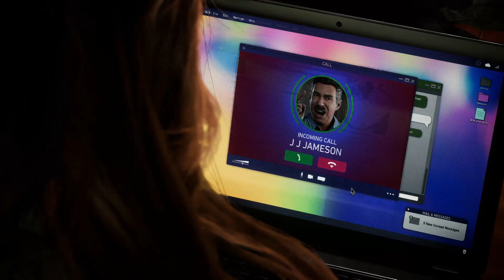Marvel's Spider-Man 2 Walkthrough Part 40 (DE/Full HD/Blind)-Scream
Marvel's Spider-Man 2 [Playstation 5/Deutsch/Full HD/Blind]
Release: 2023
Entwickler: Insomniac Games
Publisher: Sony Interactive Entertainment

Spielbeschreibung
Das nächste Spiel in der Reihe zu Marvel's Spider-Man kommt auf die PlayStation®5-Konsole.

Marvel's Spider-Man 2 ist das nächste Spiel in der hochgelobten PlayStation-Reihe zu Marvel's Spider-Man. Entwickelt von Insomniac Games für die PlayStation 5-Konsole in Zusammenarbeit mit PlayStation und Marvel Games.

PlayStation®5-Konsolenfeatures
- Erstaunliche Grafikeffekte, ermöglicht durch die von Insomniac Games entwickelte Engine.
- Der Schnellwechsel ermöglicht fast sofortige Wechsel zwischen Peter Parker und Miles Morales.
- Hochimmersiver Surroundsound in der ganzen Stadt.
- Eine weitläufige Großstadt, deren Erkundung dank schnellerem Netzschwingen und den neuen Netzflügeln noch aufregender wird.
- Haptisches Feedback sorgt dafür, dass du die Kräfte der Spider-Men in deinen Händen spürst.
- Dank adaptiver Trigger gelangen Kampfgeschehen und Netzaktivitäten direkt an deine Fingerspitzen
Spielübersicht
Die Spider-Men Peter Parker und Miles Morales kehren für ein aufregendes neues Abenteuer zurück – im von Kritikern gelobten Franchise um Marvel’s Spider-Man.
Schwinge, springe und setze die neuen Netzflügel ein, um Marvels New York zu durchqueren. Wechsele zwischen Peter Parker und Miles Morales hin und her, erlebe ihre Storys und epische neue Kräfte hautnah, während der kultige Schurke Venom ihr Leben, ihre Lieben und die ganze Stadt bedroht.
Die Evolution der Spider-Man-Story
Die unfassbare Macht der Symbionten zwingt Peter und Miles, sich sowohl mit als auch ohne Maske der ultimativen Prüfung zu stellen, ihren Alltag, ihre Freundschaften und ihre Pflicht, andere Menschen zu beschützen, im Gleichgewicht zu halten.
Erlebe zwei spielbare Spider-Men
Wechsele schnell zwischen den beiden Spider-Men hin und her, während du Marvels New York erkundest, das jetzt noch größer ist.
Probiere Peters neue Symbiontenfähigkeiten und Miles’ explosive bioelektrische Venom-Kräfte aus und entdecke die verbesserbare Hightech-Ausrüstung, die Kämpfe jetzt noch interessanter gestaltet – für noch mehr Gameplay-Tiefe und Abwechslung.
Bekämpfe kultige Marvel-Superschurken
Kämpfe gegen mehrere neue, kultige Schurken, zum Beispiel eine Neuinterpretation des monströsen Venom, Kraven den Jäger, den unberechenbaren Lizard und viele mehr!
Erlebe Marvels New York noch größer
Marvels New York ist größer als je zuvor und bietet gleich zwei neue Bezirke – Brooklyn und Queens – sowie bekannte Orte wie Coney Island.